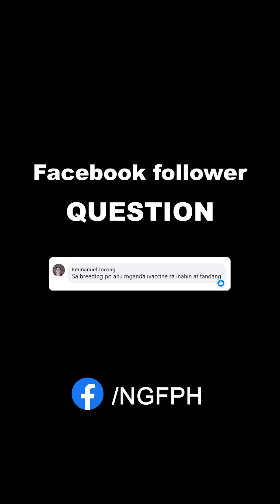Allen Blues BLOODLINE COMPOSITION